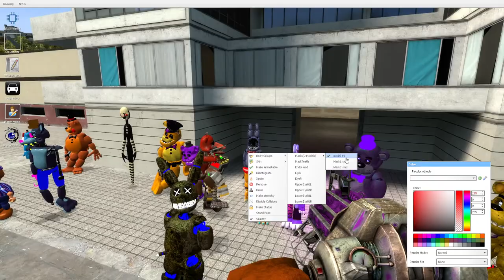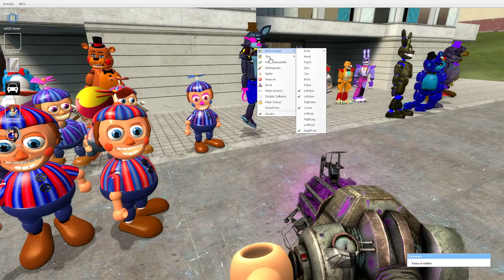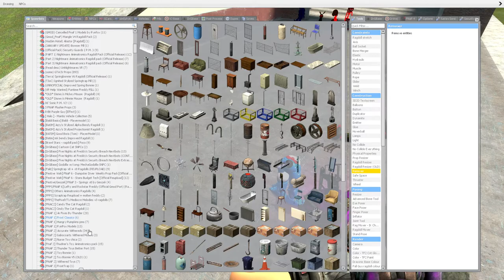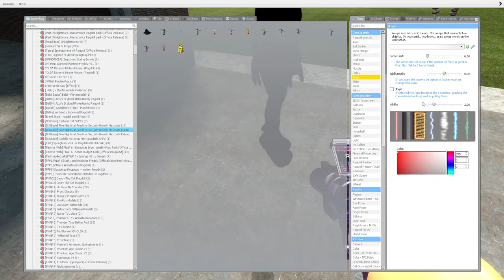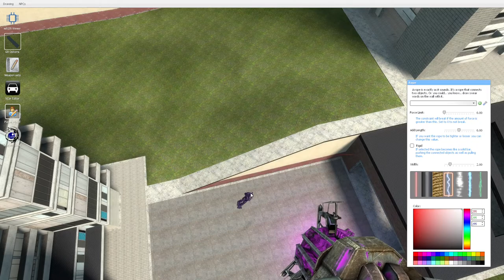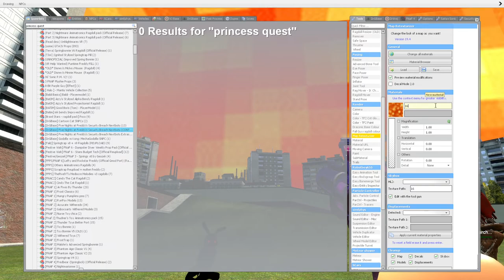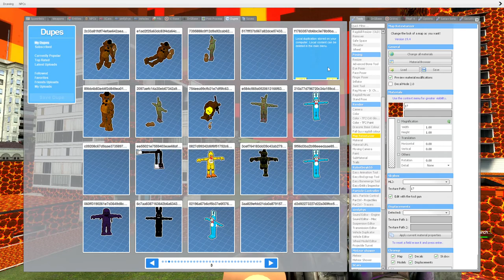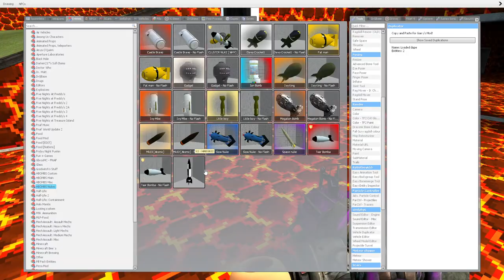mrnixs 5 part 3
sdsdsd